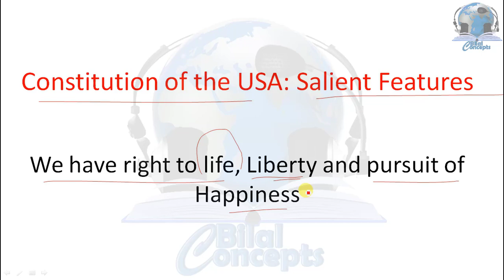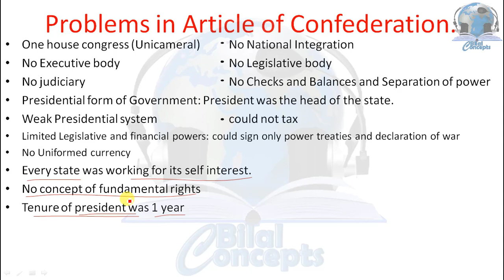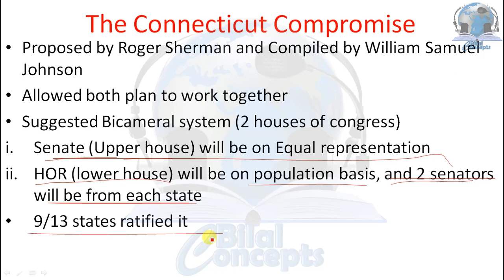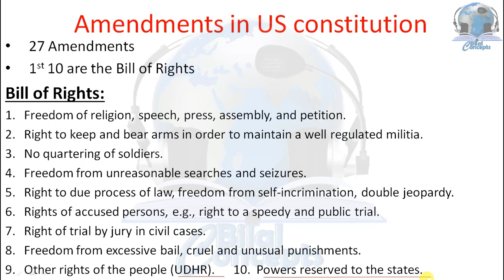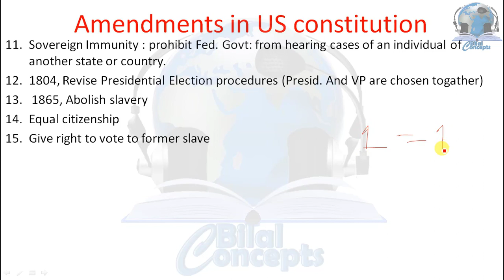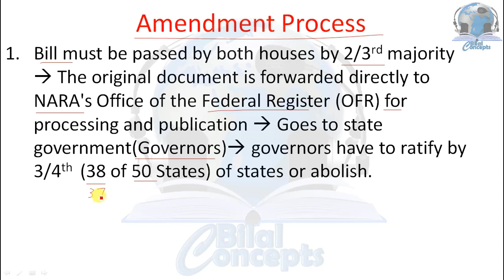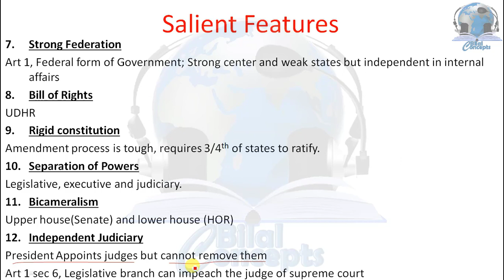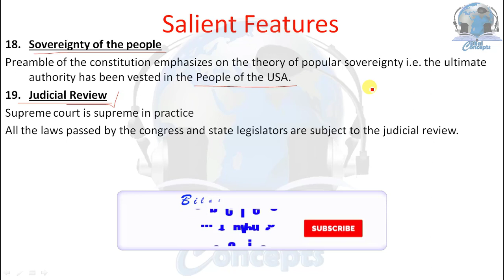Constitution of the USA Salient features CSS/PMS/UPSC | Bilal Concepts | HINDI/URDU